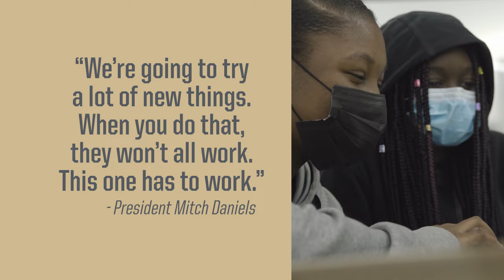President Mitch Daniels Visits Purdue Polytechnic High School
Purdue University President Mitch Daniels visited Purdue Polytechnic High School (PPHS) to connect with the PPHS community and Boilermakers in South Bend, Indiana.

Purdue University is committed to the mission of reinventing the high school experience. PPHS serves as a pipeline to Purdue for students in the state of Indiana who are underserved by traditional high schools and underrepresented in higher education.

Now with three locations, PPHS is innovating in education by providing STEM-focused, hands-on, student-driven learning to students in Indianapolis and South Bend. With 40 members of the first graduating class at PPHS enrolling at Purdue, PPHS is already serving as a direct path to Purdue, a key part of the school system’s mission.